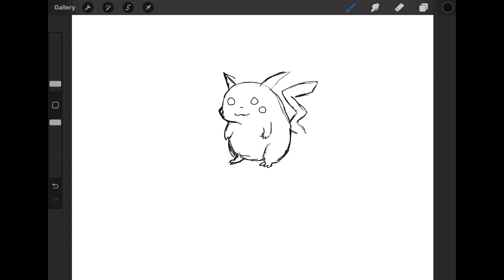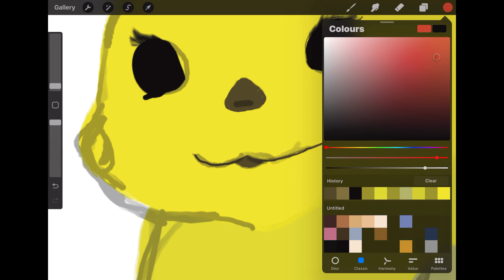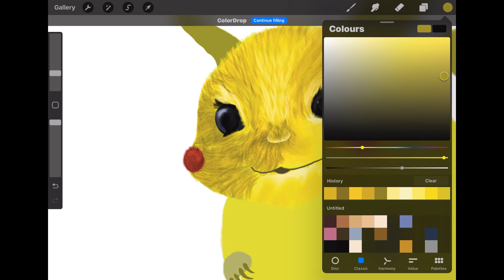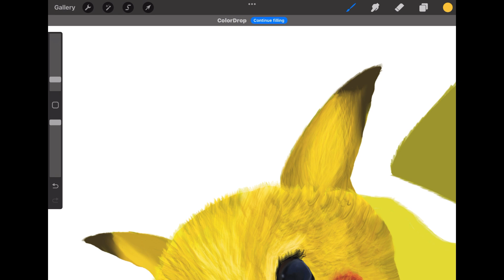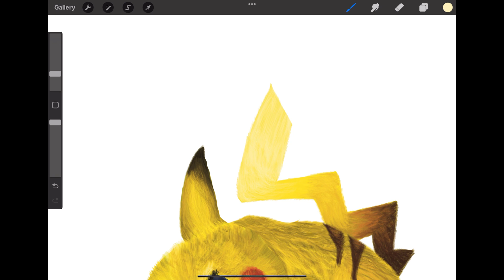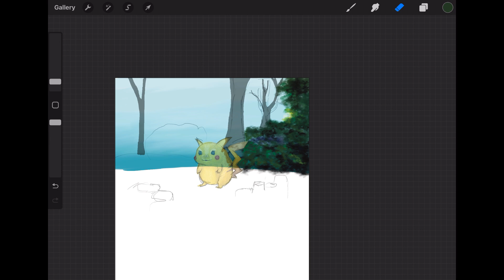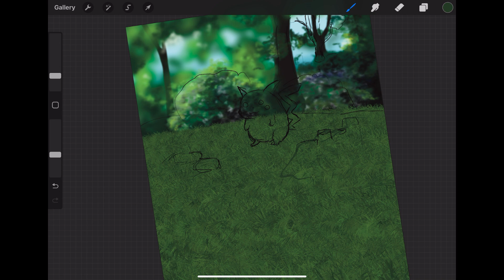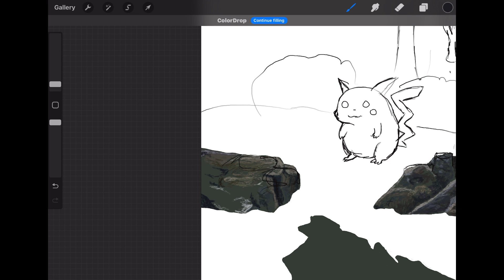Drawing | Pikachu p1 ft. pokemon card, first gen, mouse, landscape, skeleton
Recreating the og Pikachu pokemon card using procreate